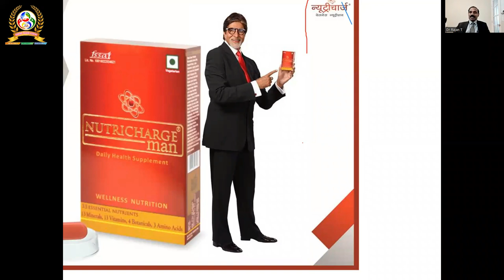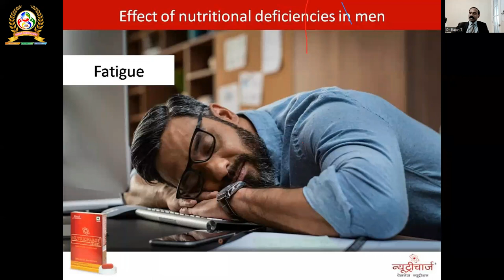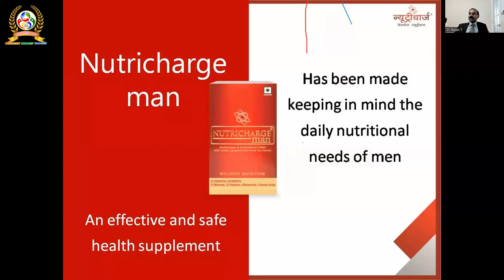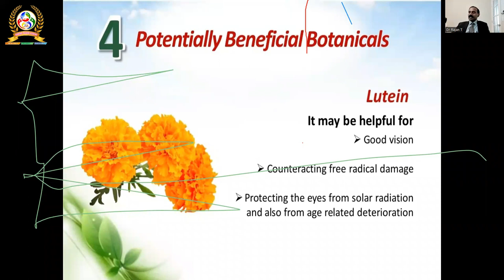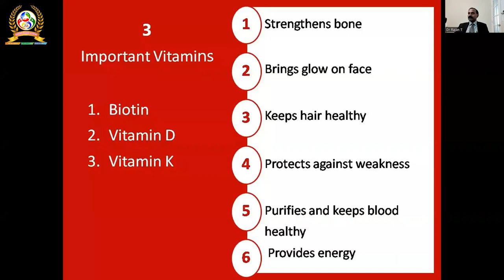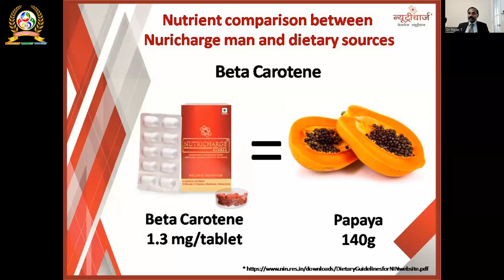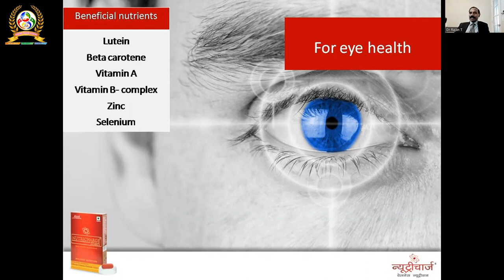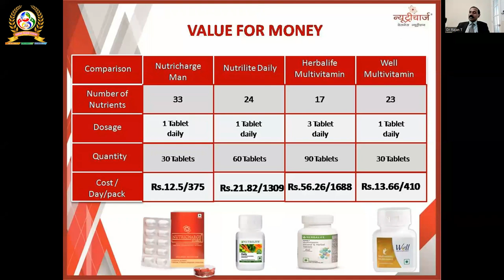NUTRICHARGE MAN LEARN FROM DOCTOR | DR RAJAN NATUROPATHY & YOGA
NUTRICHARGE MAN LEARN FROM DOCTOR | DR RAJAN NATUROPATHY & YOGA | ഉപയോഗിച്ചാൽ പുരുഷ ശരീരത്തിൽ ഉണ്ടാകുന്ന മാറ്റങ്ങൾ

JOHNJOSEPH
THRISSUR